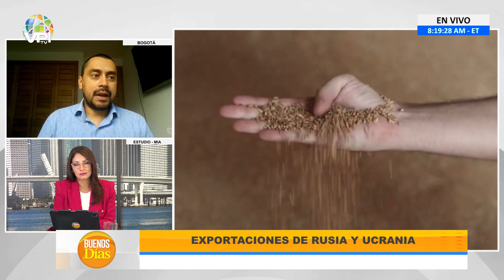Implicaciones de la suspensión de Rusia a la exportación de Cereales y Granos - Jesús Agreda